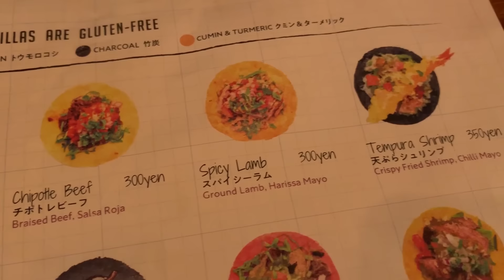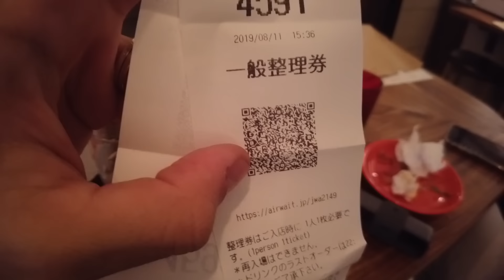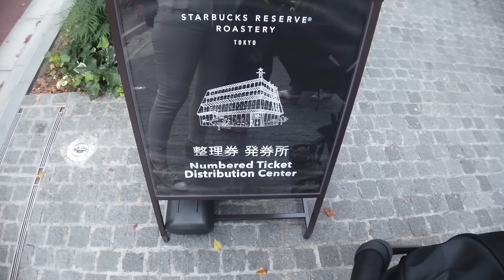EL STARBUCKS MÁS GRANDE Y COOL DE JAPÓN + STARBUCKS RESERVE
VISITAMOS EL STARBUCKS MAS INSTAGRAMEABLE Y GRANDE DE JAPON, PERO SE NOS ATRAVESARON UNOS TAQUITOS Y NO LES PUDIMOS HACER EL FUCHI AMIGOS JAJA ACOMPAÑENOS ESTA TARDE EN NAKAMEGURO

VIDEOS QUE LES PUEDEN GUSTAR